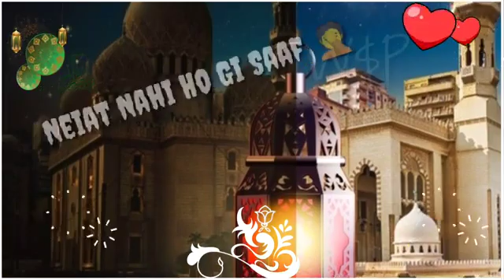Ramadan Mubarak 🕋 Alvida Ramzan 😭 Ramzan Mubarak whatsapp status ❤️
Assalamualaikum Ramzan ki 25 sehri mubarak 🕋😍❤️

Ramzan Mubarak 🕋❤️

Ya Allah ,, Take good care of the Person and also of his Family and Friends who is Reading This ,, AMEEN